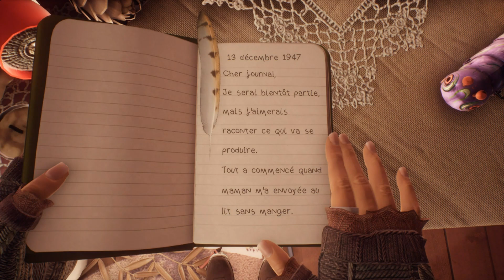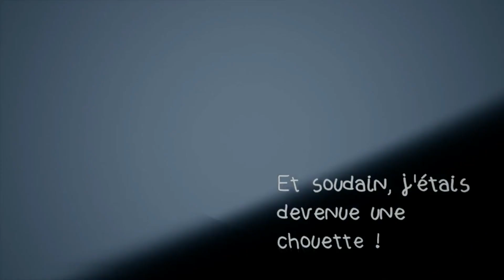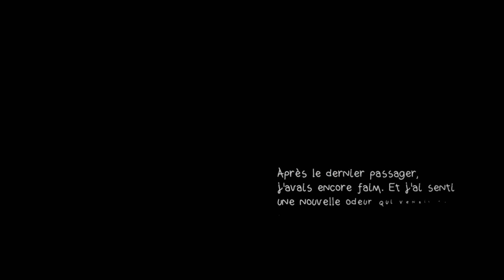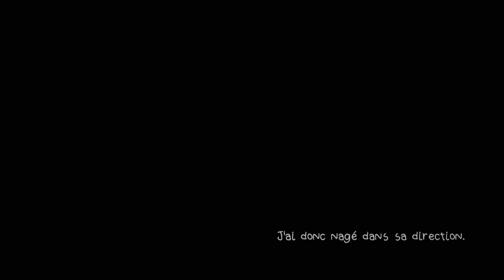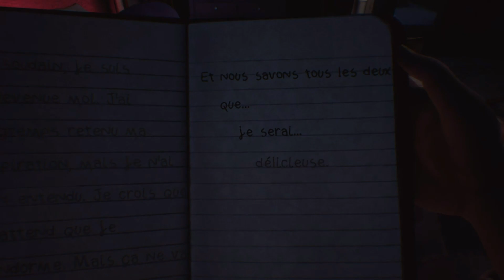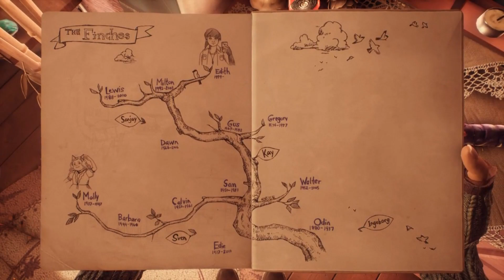[FR] What Remains of Edith Finch #2 : J'ai Faim...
Partons à la découverte de ce nouveau jeu, en se lançant dans un petit Let's Play.
Dans cette histoire, nous incarnons Edith Finch, et nous nous renseignons sur une prétendue malédiction qui toucherait notre famille. Partons donc à la découverte des secrets de notre ancienne maison pour en savoir un peu plus...